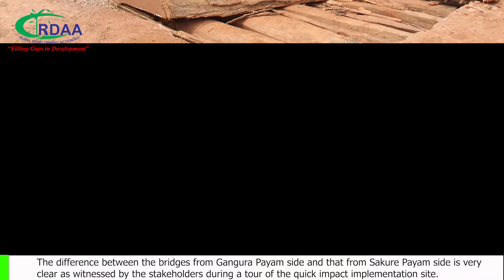RDAA Launches Yubu bridge construction in Yambio County, South Sudan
With our energies focused on filling gaps in development, RDAA always puts emphasis on rural development. Water bodies being one of the barriers to accessing services, it gives us great joy when our efforts can  bring services to our rural communities. Bridge construction is one of the ways to achieve that. With Yubu bridge construction, the people of Gangura will be able to access services in Yambio town easily and those in Yambio town will be able to access their farms.